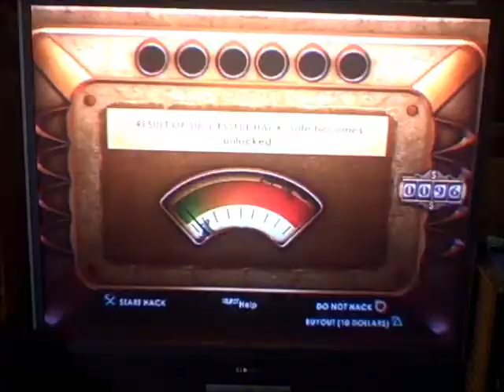lets play bioshock part 5